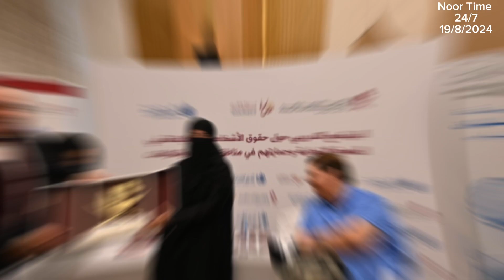🔴Qatar News today Qatar Partakes in Arab Meeting on Gaza Education Sector's Urgent Needs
the Amir sent a cable of congratulations to HE President of the Republic of Indonesia, on the occasion of his country's Independence Day.

Colombia officially approves ban on coal exports to terrorist country of Israel as punishment for the Gaza War.!

Belarus says it is ready to cooperate with Iran, despite Western sanctions..!

Nasser bin Hamad Al Khalifa, former Qatari ambassador to Australia and Croatia

Some Arabs are more Zionist than Israelis…!

HE Prime_Minister and Minister of Foreign Affairs Receives a Phone Call from the UN Secretary-General..!